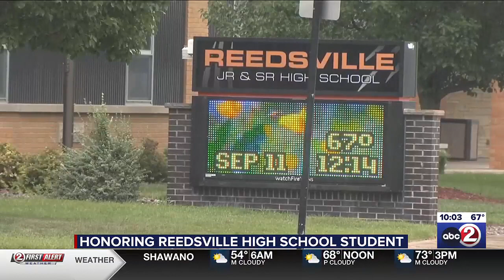High schools held moments of silence at football games to remember fallen students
High school communities came together Friday night at their football games: to honor and to remember two students who lost their lives earlier this week